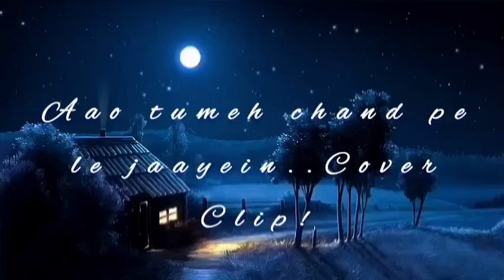Aao tumeh chand pe le jaayein.....Cover Clip !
# Indian Music #